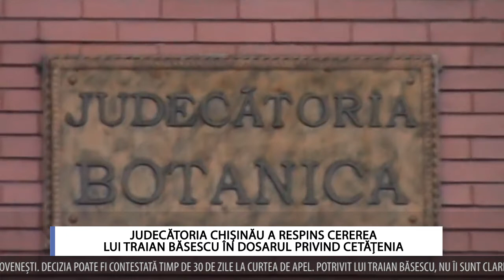Judecătoria Chișinău a respins cererea lui Traian Băsescu în dosarul privind cetățenia